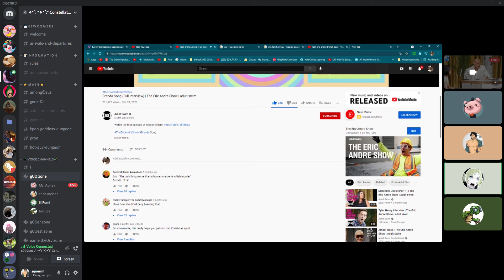we watch eric andre clips